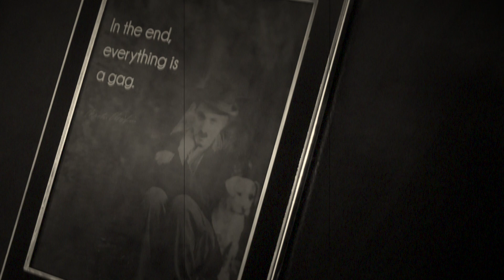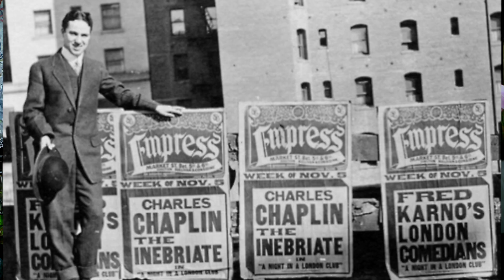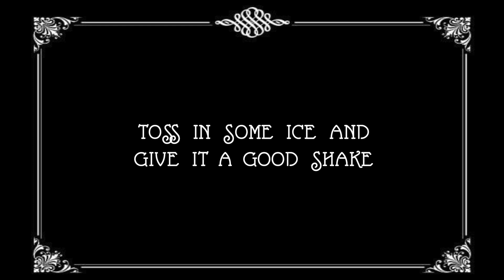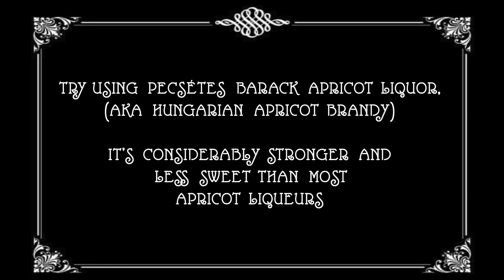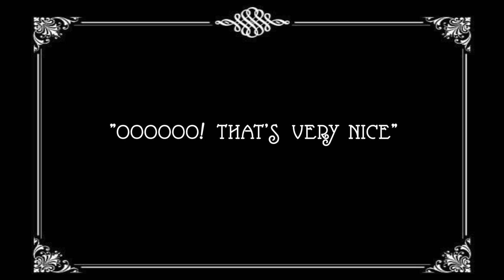The great CHARLIE CHAPLIN and the CHARLIE CHAPLIN COCKTAIL!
What can you say about Charlie Chaplin? Lots! Not only was he a famous comedic actor (the biggest in the world at the dawn of the motion picture age) director, scriptwriter, editor, composer, film producer, and author. He lived quite the life. From living in an orphanage as a child, 4 marriages, hung out with Gandhi and Einstein, was banned from the US on accusations of being a communist during the McCarthy era, to even having his corpse stolen right after he was dead and buried! Quite a legend indeed! Today's episode is in tribute to this comical genius - The Charlie Chaplin Cocktail. It was originally made in his honor but no one really knows if he ever drank one.

CHEERS!

THE CHARLIE CHAPLIN COCKTAIL
IN A SHAKER TIN COMBINE:
1 OZ - APRICOT BRANDY
1 OZ - SLOE GIN
1 OZ - FRESH LIME JUICE
TOSS IN SOME ICE AND GIVE IT A GOOD SHAKE
STRAIN INTO A CHILLED COCKTAIL GLASS
GARNISH WITH AN APRICOT WEDGE AND LIME TWIST

Credits